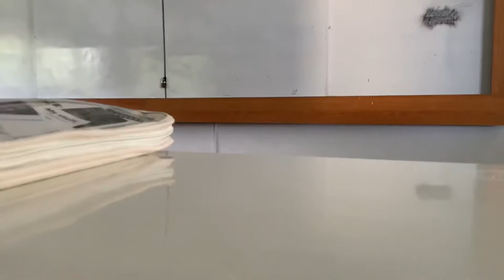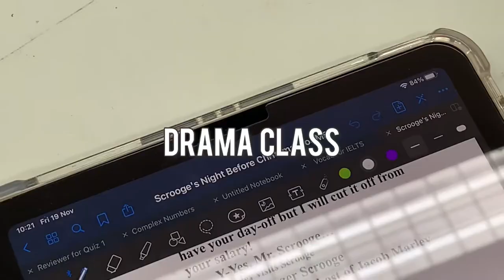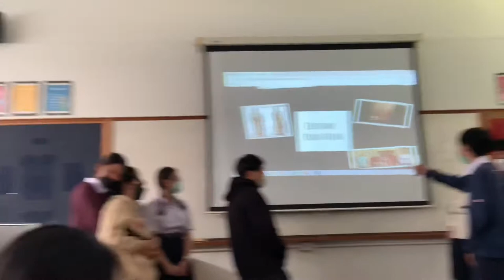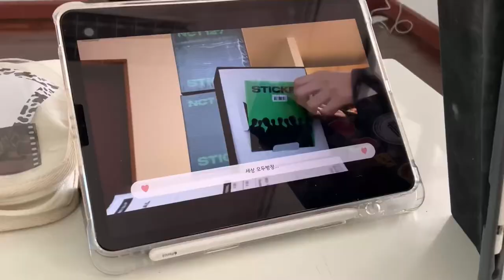1 Day Vlog ft. Loy Krathong | Satree Phuket School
Vlogครั้งแรก ลอยกระทงกับเพื่อนครั้งแรก enjoy ka✨